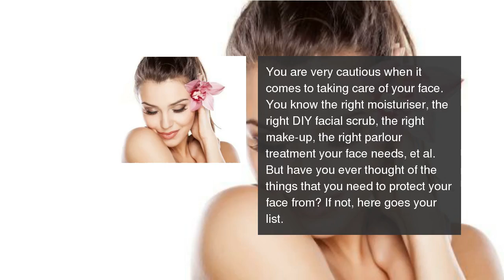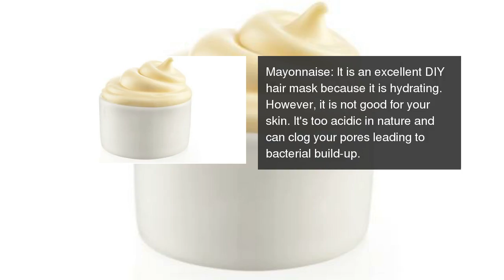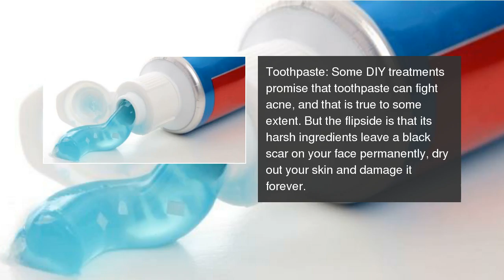8 everyday items that are ruining your face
...and you thought lemons were good for your face 8 everyday items that are ruining your face